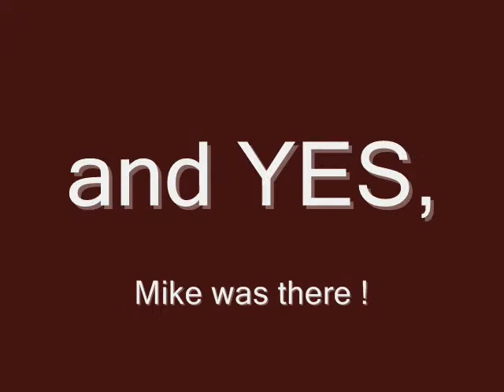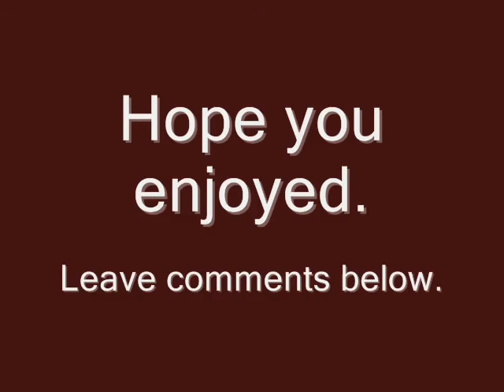David Johansen Live @ City Winery NYC 12/30/09 Part 1 - Donna - Bohemian Love Pad - Frenchette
Fan cam photos and some video of David Johansen Live at the City Winery in NYC on December 30th 2009. In these clips David Johansen and his latest band perform "Donna", "Bohemian Love Pad", and "Frenchette".